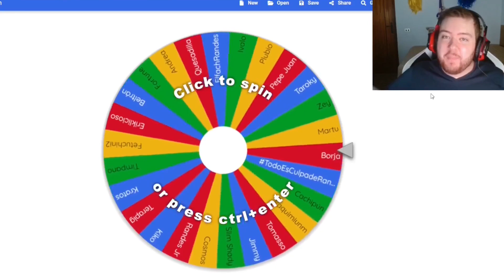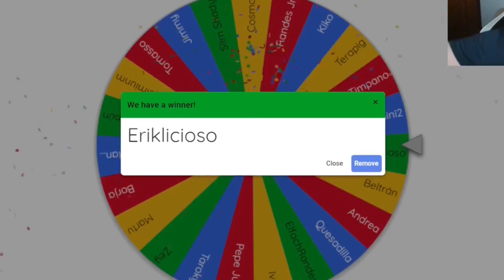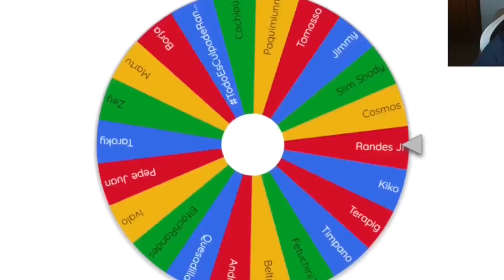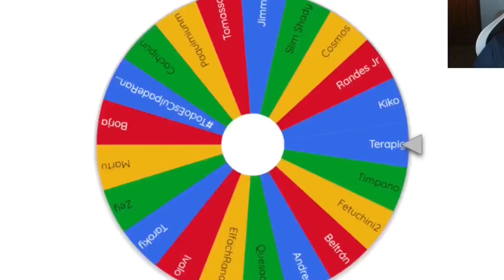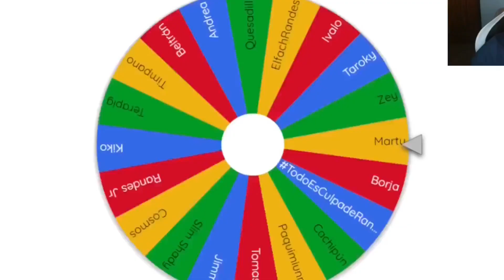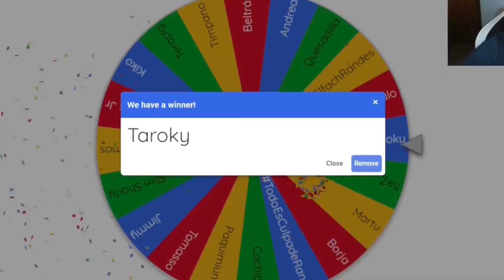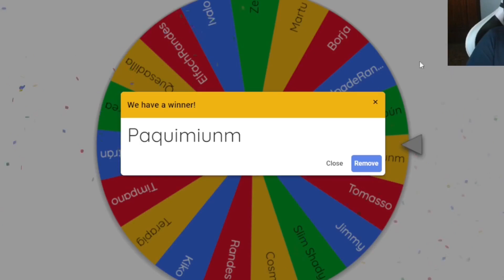El Juego se Pone Difícil - Pokémon Realidea System Nuzlocke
Seguimos con nuestro camino por la región de Esoteria, ahora con el Sistema Realidea de nuestro lado las cosas serán más sencillas, o al menos esa es la idea.

Además de las reglas habituales de un locke normal, también utilizaremos la cláusula del Pokémon Añil, por la cuál tras cada gimnasio ganaremos la oportunidad de recuperar a un miembro del equipo que vosotros decidáis.